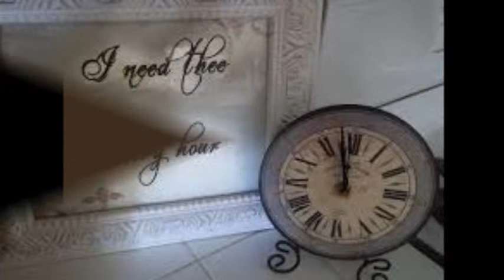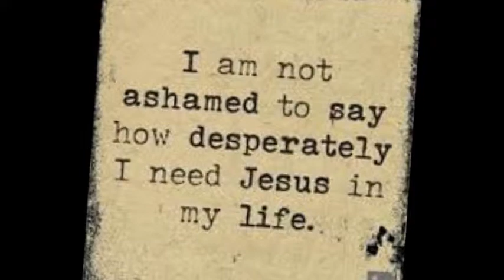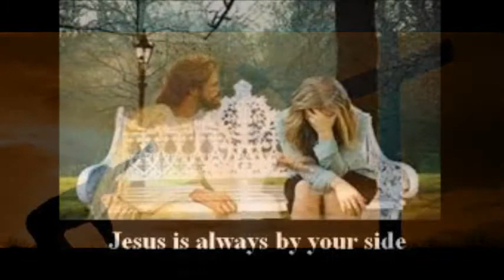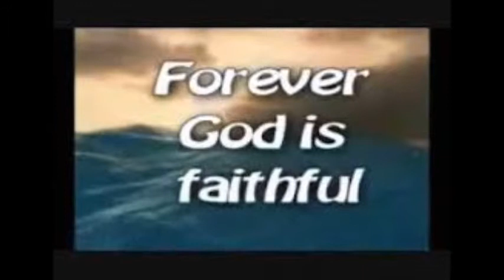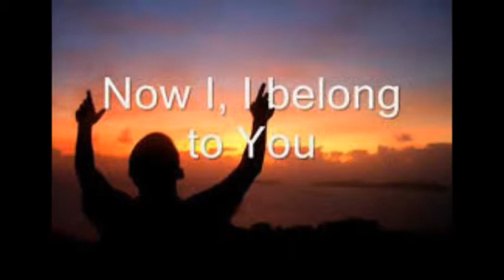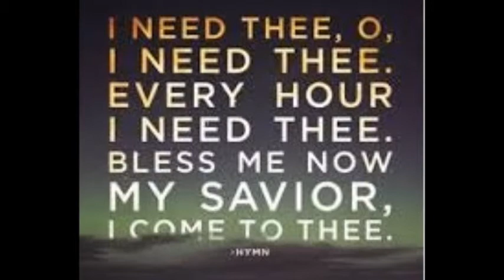I Need Thee Every Hour f